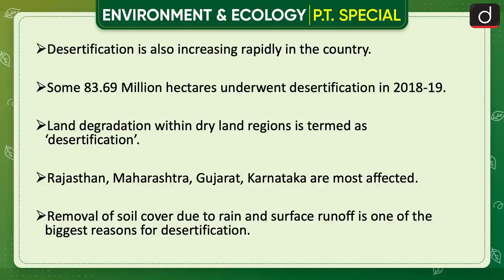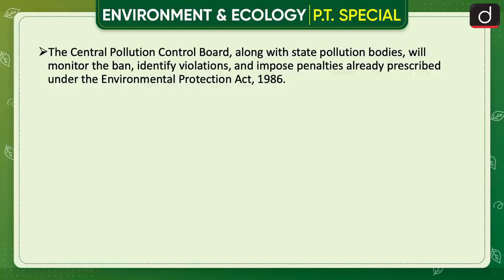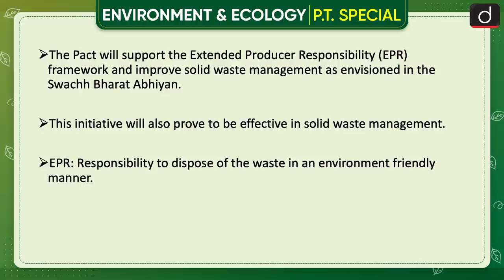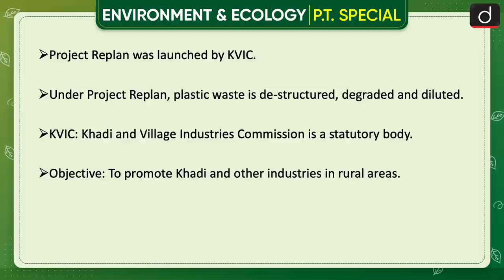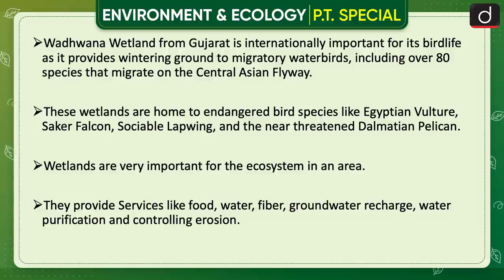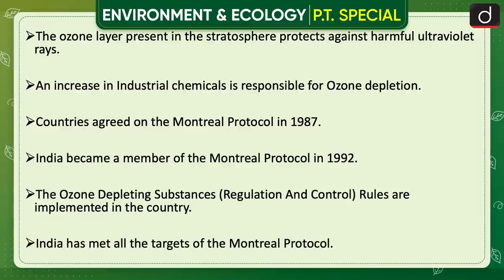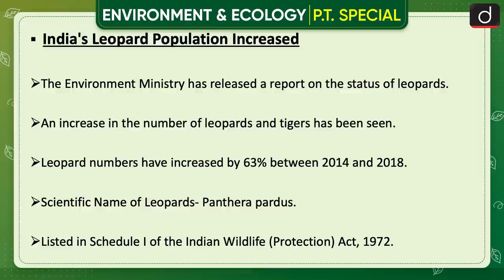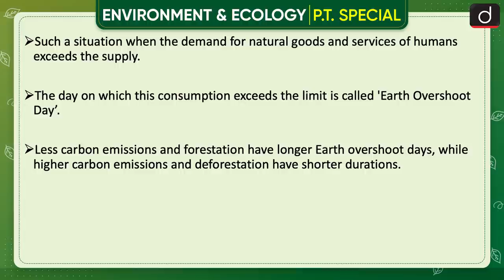Environment & Ecology PT-2021 Revision Episode 01 | Drishti IAS English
Dear Viewers,

Team Drishti feels glad to announce that we have started this PT special Program based on Environment and Ecology. We have tried our best to present you compilation of important events occurred in field of environment and ecology throughout the year. We believe it help you much to boost your knowledge towards this subject . In this way, it will hopefully strengthen you during IAS PT 2021 to be held on 10th October.